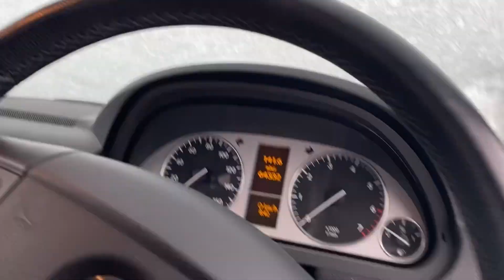March me itni sardi 🥶 | snowstorm | mazeydar daal chawal | daily routine vlog | spring 2023 Uk